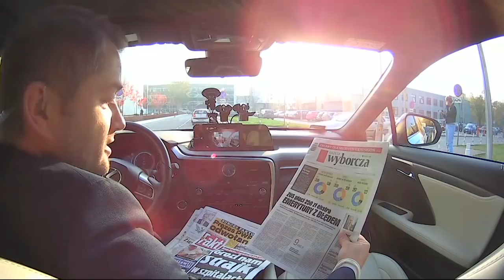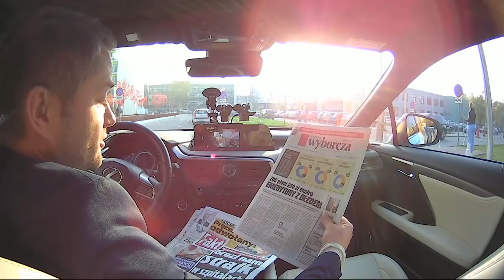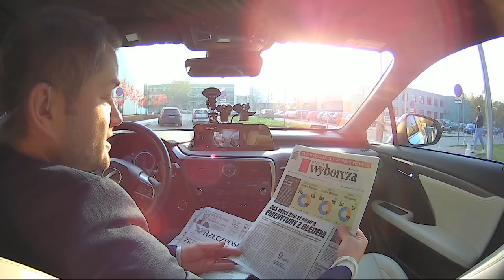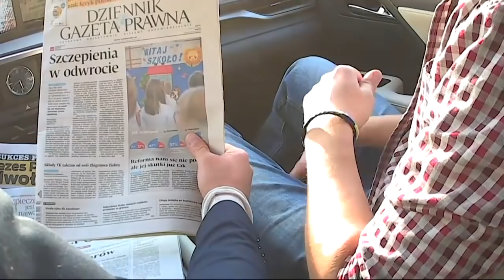"Kiedyś ludzie nie ogarniali, że jest coś za oceanem" - Karol Wójcicki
Gościem Jarka był Karol Wójcicki z bloga "Z głową w gwiazdach".